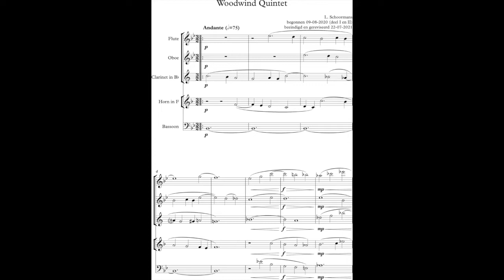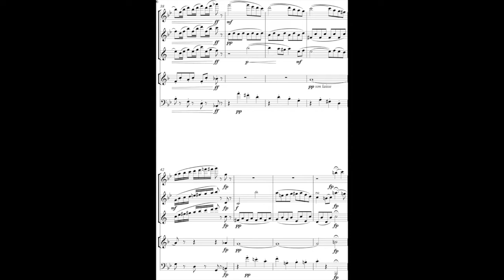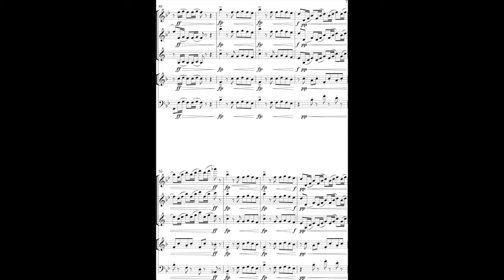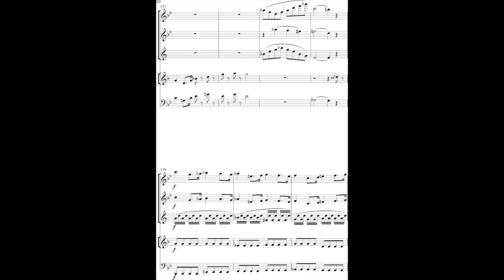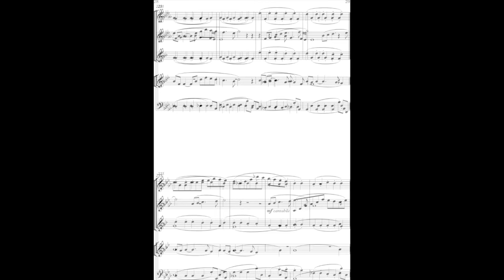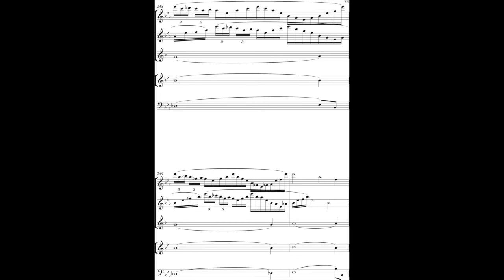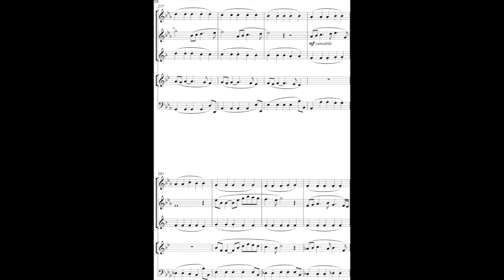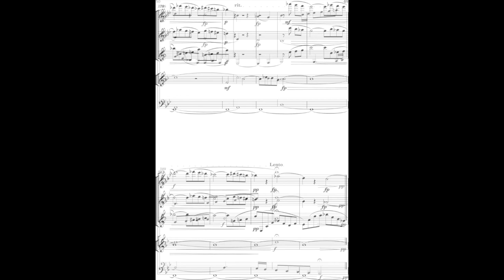L. Schoormans (1999) - Woodwind Quintet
L. Schoormans (1999) - Woodwind Quintet in B-flat major

A three-movement piece with each very own characteristics. The first movement opens with a calm introduction (Andante) [0:06] and is a conversation between much keys until the piece gets suddenly to C flat minor but resolves to B flat because it is working as a tritone substitute of F. Then after the introduction, the Presto starts [2:30], where the first theme is very stating because of the unisono opening. The movement is already filled with joy, pleasure and even a bit (musical) fun in that theme. The second theme could be easily a Trio from a March and is also written with a wink to the music I grew up with as a child.

The second movement [9:18] is very different, mainly because of two things: the meter is unregular (5/4) and the chord progression is very different. There is much more use of colour notes and modal writing. Especially the very 'musical'-ish chords and the use of 'The Lick' is not only a joke, but a serious reference to what I learnt. Also this is a very different movement, because it's a set of theme and variations. While the duet of the oboe and horn in the theme are very cantabile, the duet of the flute and oboe is a build-up of virtuousness. The last variation in the bassoon is more like a joke, therefore also the usage of the Lick.

The third movement [14:03] is an attempt to write polyphonically, in a fugal way. It is not a very typical fugal piece, therefore the different title. All instruments have a dialogue with each other, and travel through very much keys. When you think you arrive at the reprise [15:10], you expect to be at the homekey, but you got wrong footed because it is in A - flat instead of B - flat.